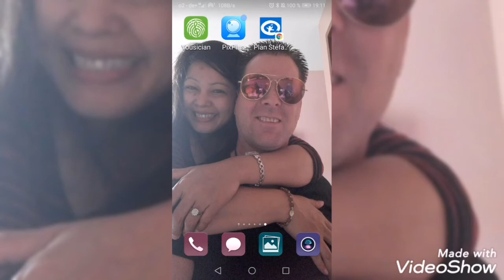Thank You - Jesus Army!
Die Musik findet ihr hier bei Youtube!